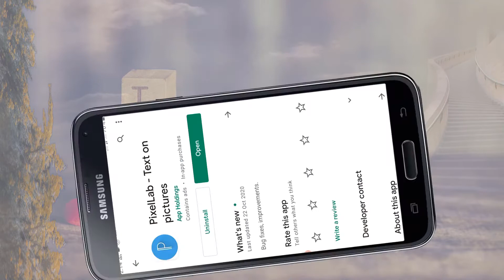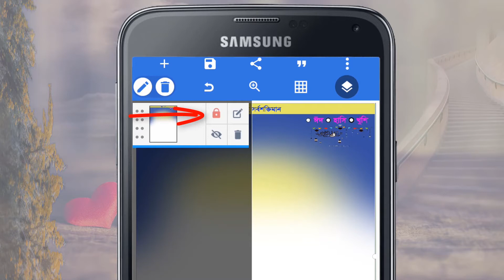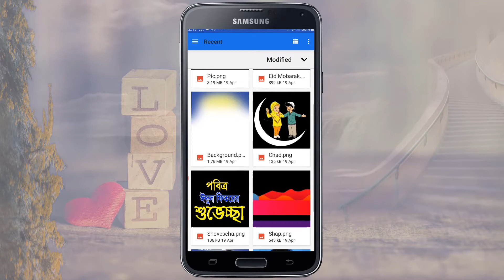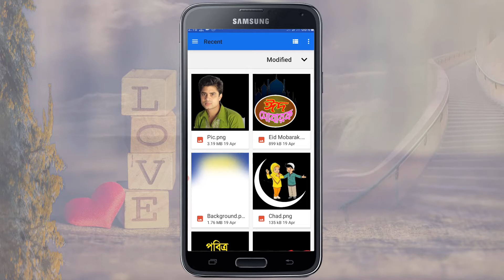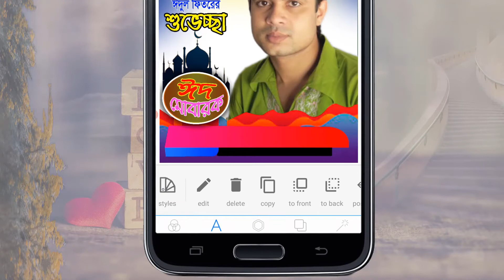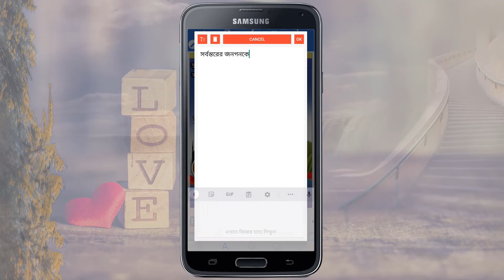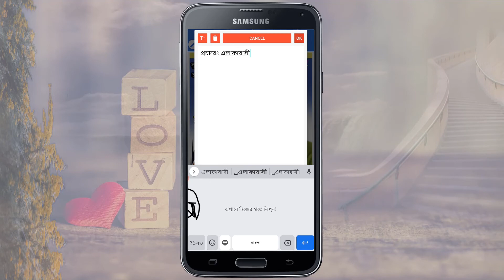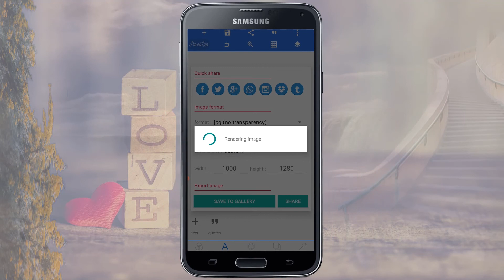Eid Mubarak Poster। Make Eid Card। Eid Poster Degaien।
Eid-Mubarak-Poster
Make-Eid-Card
Eid-Poster-Degaie

প্রিয় ফ্রেন্ড এই চ্যানেলে আপনার মূল্যবান সময় দেওয়ার জন্য আপনাকে অনেক ধন্যবাদ।

নেটকম
রুবেল মাহমুদ